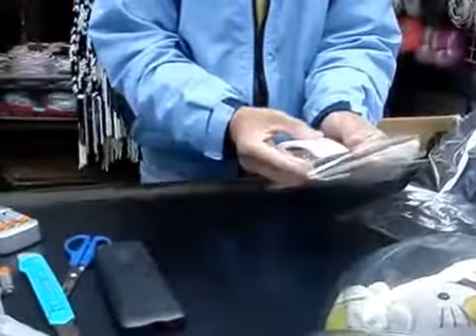Mini Heat Sealer